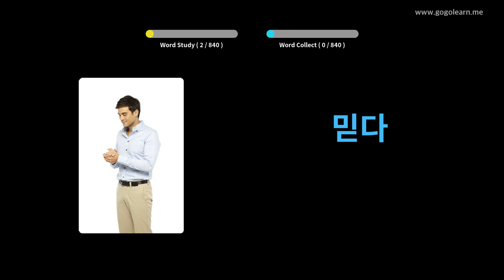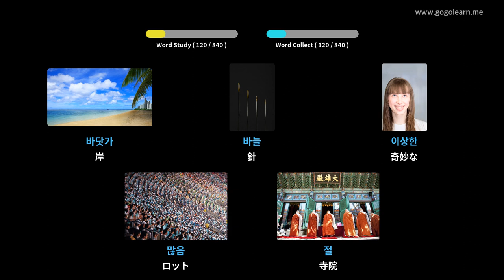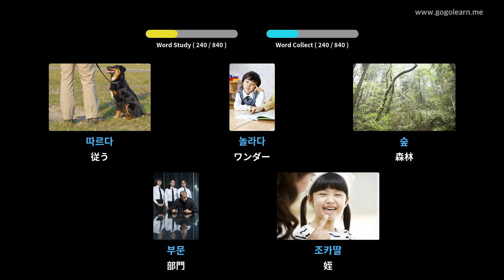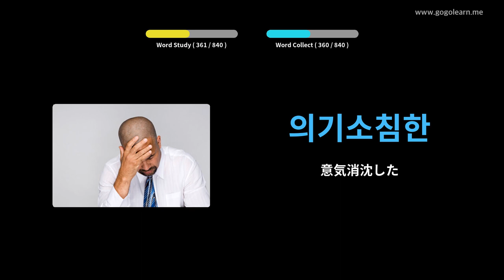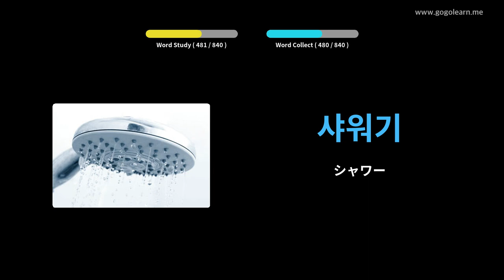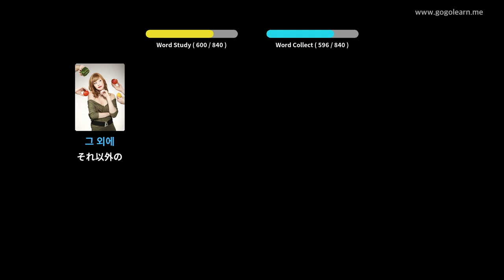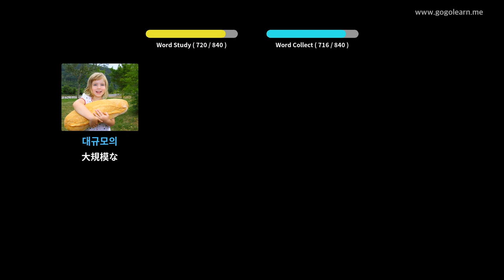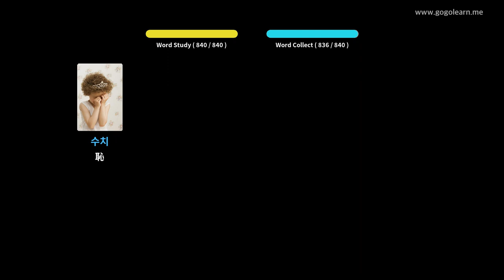写真を通して韓国語を学ぶ|韓国語の語彙寝ながら聞く | Golearn